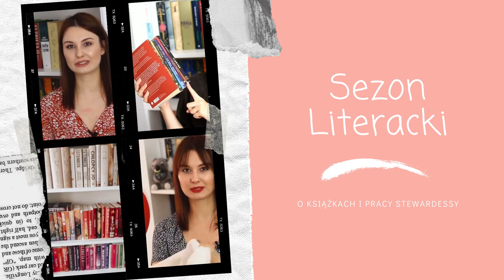Wszystkie książki, które przeczytałam w 2020 roku! 📚📆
Cześć! Dzisiaj przedstawiam wszystkie książki, które przeczytałam w minionym roku. Było ich w sumie 77 🙂 Miłego oglądania! 🧡